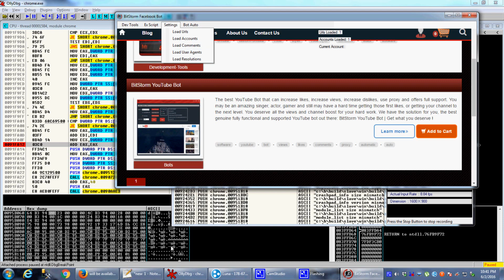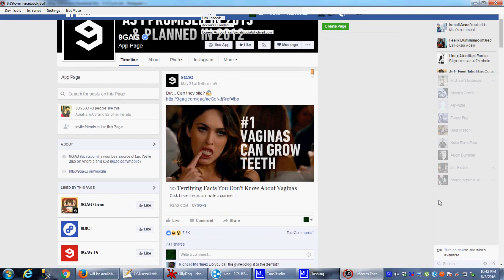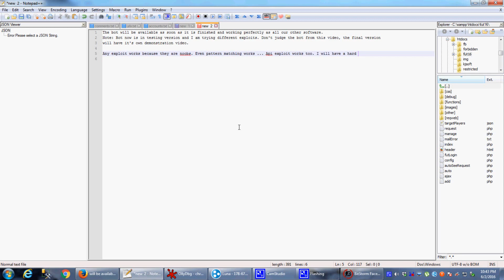Facebook Auto Commenter Bot 2016 - 2017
The bot isn't perfect yet, the work is still in progress
(I achieved to make a working bot in 2 days. The bots needs its time to be tested and finished properly).

Facebook Comments Bot
It can be used for advertising or any other reason.
Features that it has right now:
You can load as many accounts as you want
You can load as many urls as you want (fan pages where you want to comment)
You can load different user agents
You can load different resoulutions
You can load proxies
The bot is fully undetectable and acts like a human (as every other product that we offer)